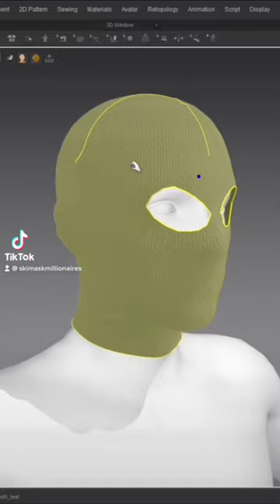"I made the ski mask from this video" | Ski Mask Millionaires (SMM)